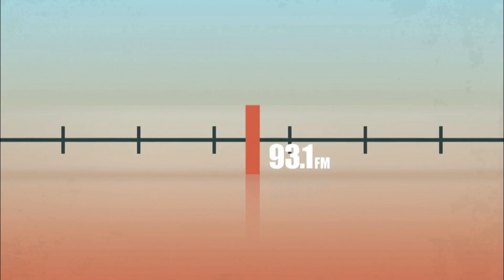“El poder del nombre de Jesús” - Tiempo de Gracia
Tiempo De Gracia; Tema: “El poder del nombre de Jesús” con el Predicador Católico: Francisco Javier Araya.